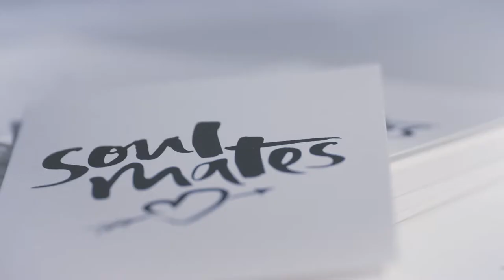Too Wordy Brand Film 2017